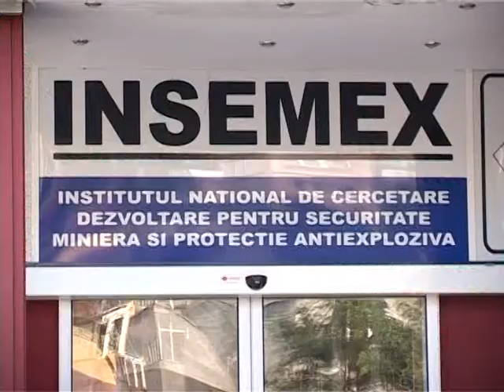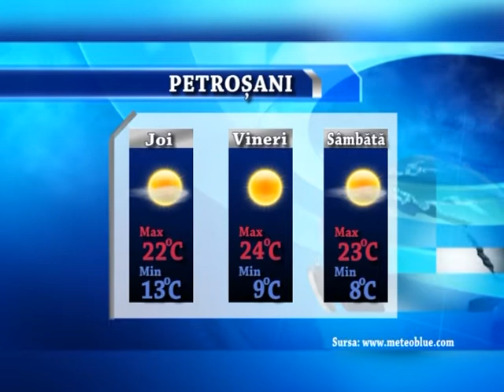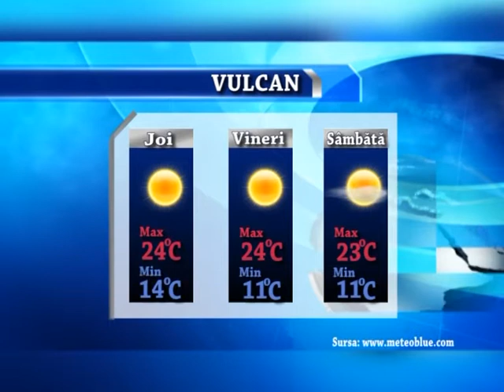STIRILE MONDO TV 24 08 2016